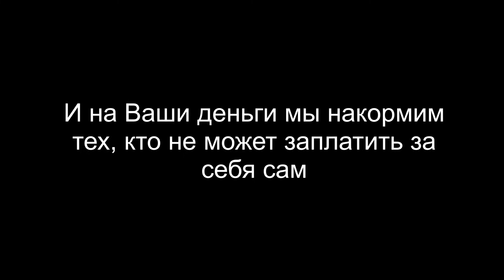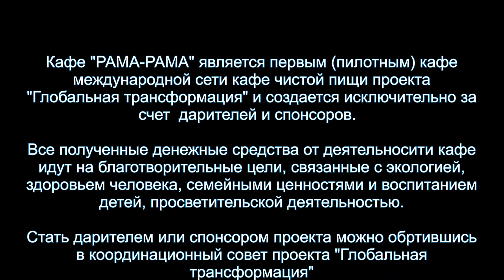Кафе без ценников "РАМА РАМА" (Пища жизни)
Первое (пилотное) кафе международной сети кафе чистой пищи проекта "Глобальная трансформация" открывается в Раменском. Кафе будет работать на основе экономики дарения. Каждый посетитель будет платить столько, насколько откликнется его сердце. А на вырученные деньги будут кормить тех, кто не сможет заплатить за себя сам.